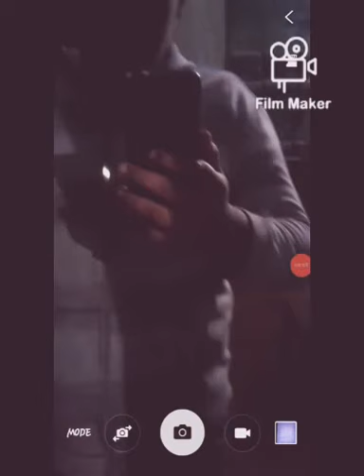A Real arc reactor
sub for more